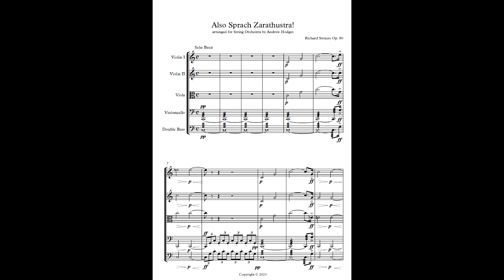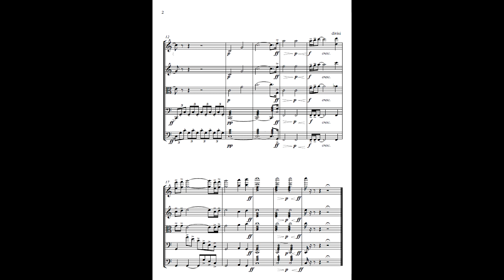Also Sprach Zarathustra (Intro) - Richard Strauss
Arranged for String Orchestra by Andrew Hodges